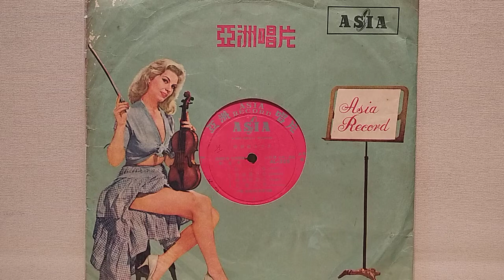牡丹曲 ~ 亞洲輕音樂團